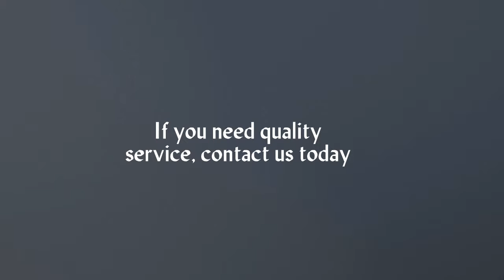Motion 5 Phone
to get this fresh and interesting video template is perfect for promoting your service, business or website. This tasteful video template will give you that perfect piece of marketing video to bring in new clients or customers. Customize it as little or as much as you want and make it unique to you by placing your own text, images, audio and video in the ad. Such as your URL, logo, Number, Name, etc. Your order is a one time payment which will give you a license to this template only. Please make a note of this video's ID as you will need it later to access this template after purchase.
Video ID: f508fa8d 0d19 445a a0e7 d95974bc32fc